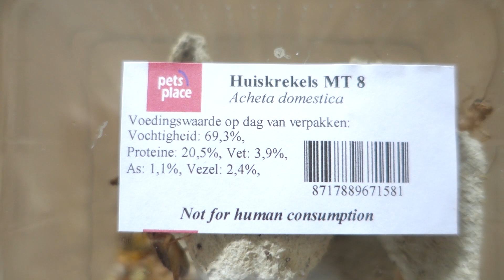Het diner van LUIPAARDGEKKO'S | DierenpraatTV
Richard heeft twee luipaardgekko's als huisdier en in deze video vertelt hij hier meer over. Ook krijgen ze te eten! Meer weten? Gauw kijken!

DierenpraatTV
Ellermanstraat 12-4
1114 AK Amsterdam

Iedere maandag een nieuwe video van Britt Dekker en donderdag van Richard Versluis. Wij geven je handige tips, bezoeken evenementen, nemen je mee in onze vlogs, ontmoeten mensen uit de dierenwereld en vertellen je alles wat jij wilt weten over alle soorten dieren. Leer leuke feitjes over verschillende dieren, weet hoe je ziet dat je hond gezond is en ga mee naar bijzondere evenementen.